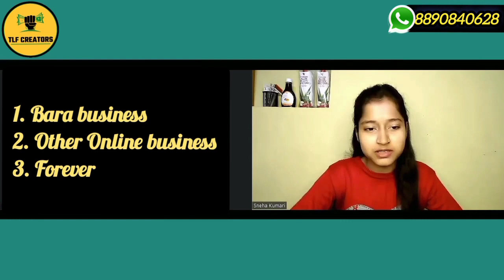Ghar baithe women's paise kaise kamaye ? women's ke liye best' work from Home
Housewife ghar baithe paise kaise kamaye
online app se paise kaise kamaye online paise kaise kamaye